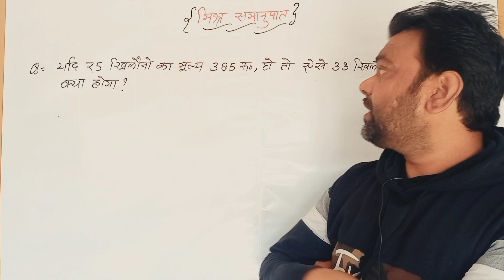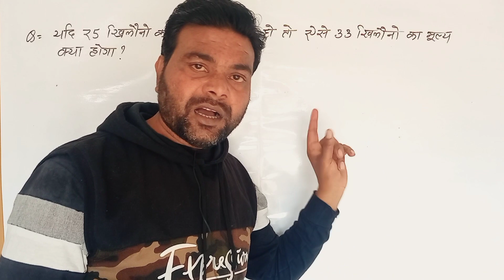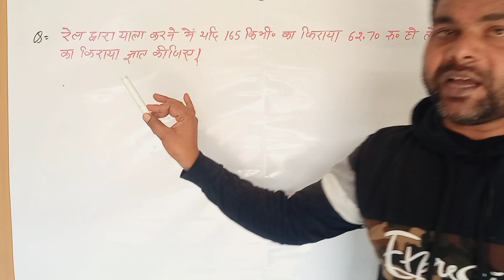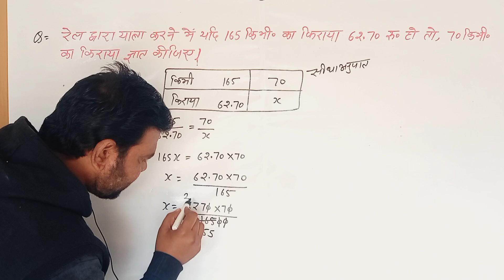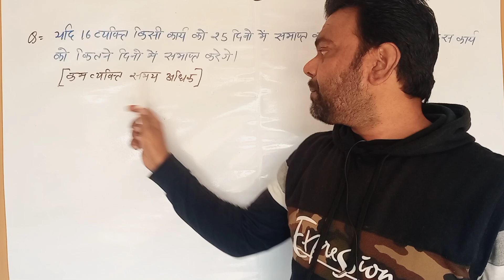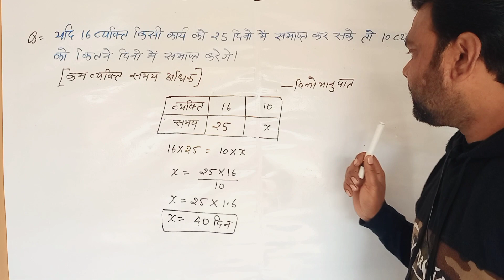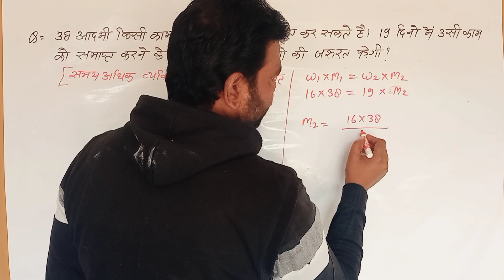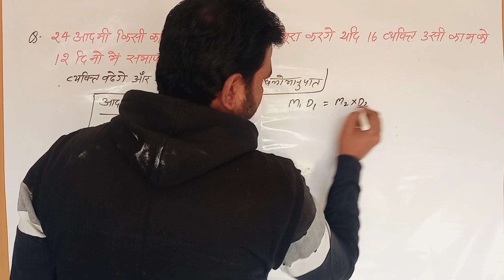मिश्र समानुपात || सीधा अनुपात || बिलोमानुपात के प्रश्न हल करना सीखे || Short trick